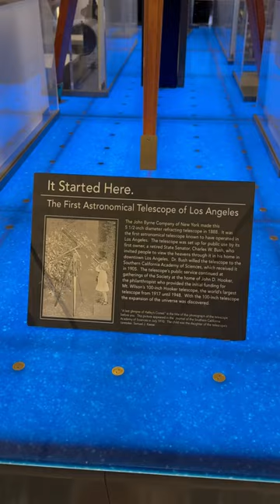usa losangeles observatory